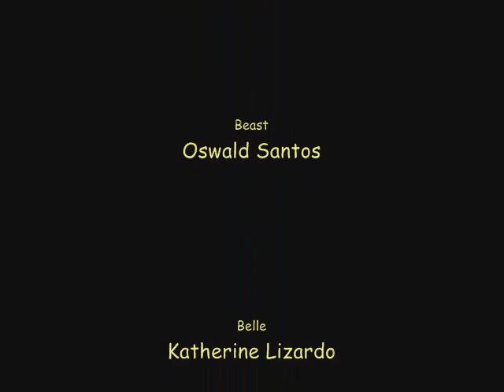hooke english music video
for the english week :p
hooke0809